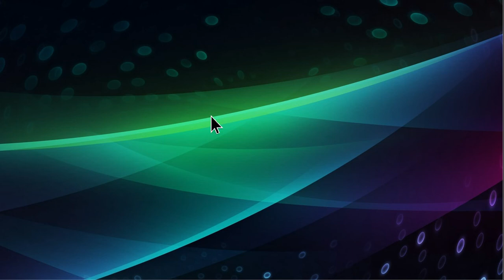Special Cursor 2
The Second Special Cursor!